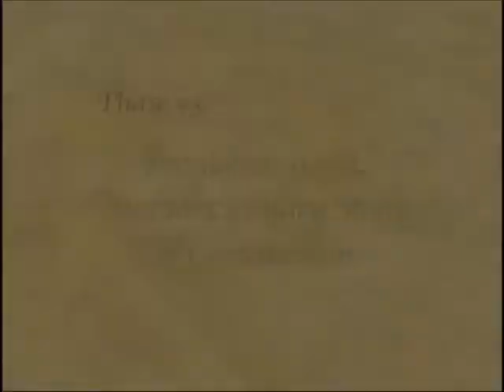Georgia Centenarian Study (Pt. 10): Major Findings of Phase 1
This is an excerpt on the "major findings of phase 1 and a brief synapses of phases 2 & 3" of the Georgia Centenarian Study from the documentary movie, The Georgia Centenarian Study (produced by Dr. Leonard W. Poon and Alan Stecker). You can read more about the Centenarian Study on our

A keystone research project at the Institute of Gerontology ) is the Georgia Centenarian Study (1988 to 2008) of longevity and survival of the oldest old, led by the Institute Director Emeritus, Leonard W. Poon, and funded by the National Institute of Mental Health and the National Institute of Aging. An unprecedented number of elders in the coming decades will face the risks of disease, frailty, and dependence. The population at the highest risk is the oldest of the old who are increasing at the fastest rate among those who are 65 years and older.

Centenarians by definition are survivors who have lived to at least 100, which is more than 20 years longer than the average life expectancy. A fundamental challenge is to understand how centenarians live longer and what specific biological, psychological, and sociological characteristics they possess that would allow them to survive longer. Another basic challenge is whether we could generalize the knowledge gained in our volumes of aging research to individuals of average life expectancy, which is in their 70s (e.g., the MacArthur Study), to individuals who live 20 to 30 years longer.

At the extreme longevity of the human species, centenarians represent the ultimate range of independence and dependence, frailty and strength. There is much to be learned from centenarians about survival, disease, frailty, and independence, for all who hope to maintain health and a successful quality of life in older adulthood. The Georgia Centenarian Study is broken into 3 phases: Phase 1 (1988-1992), Phase 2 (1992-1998) and Phase 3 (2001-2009).

Select Articles About This Study